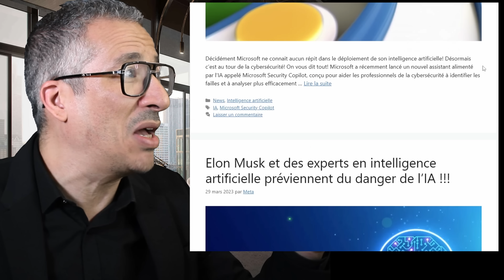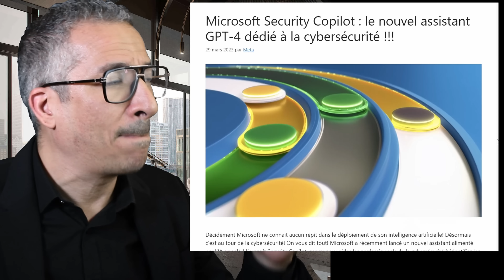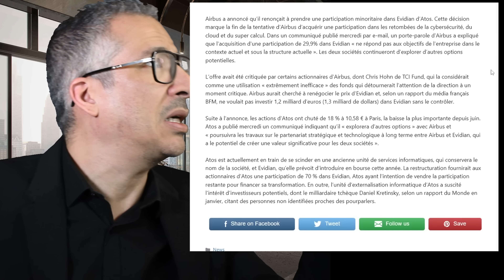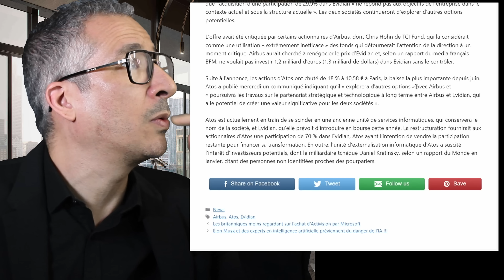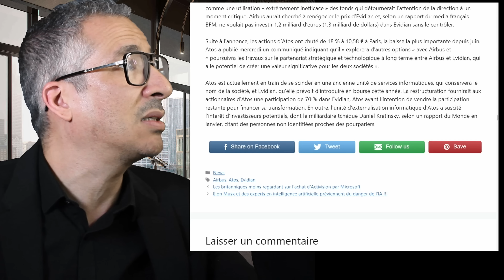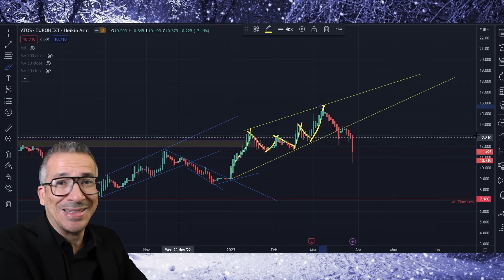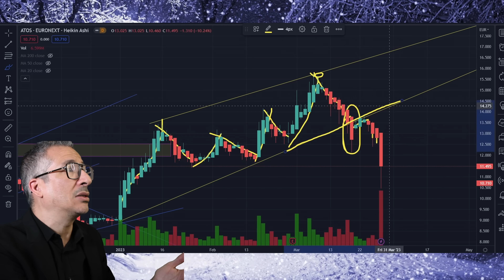CATASTROPHE !!! L'action ATOS s'effondre, la bourse sanctionne l'échec avec AIRBUS !!!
Airbus a annoncé qu’il renonçait à prendre une participation minoritaire dans Evidian d’Atos. Cette décision marque la fin de la tentative d’Airbus d’acquérir une participation dans les retombées de la cybersécurité, du cloud et du super calcul.

Date d'enregistrement: 29 mars 2023